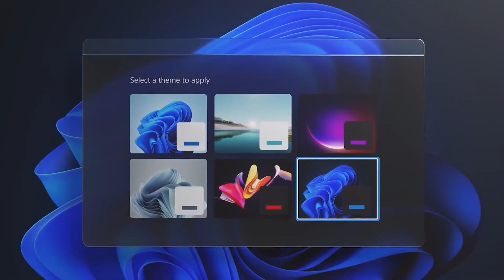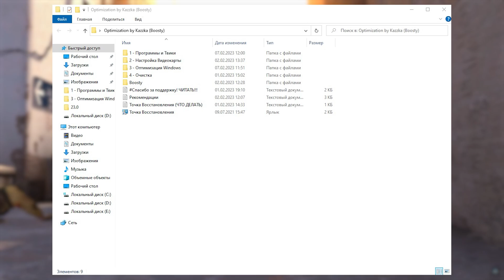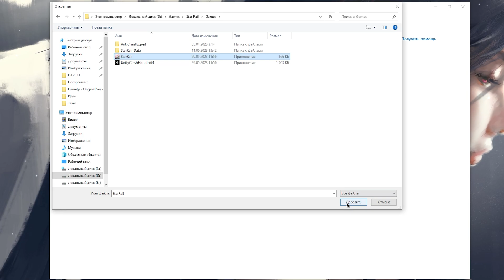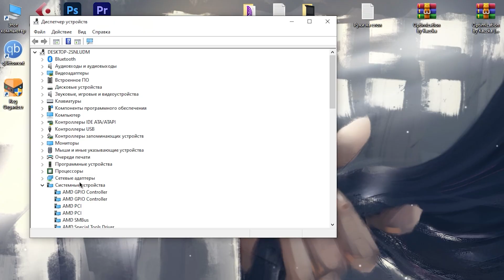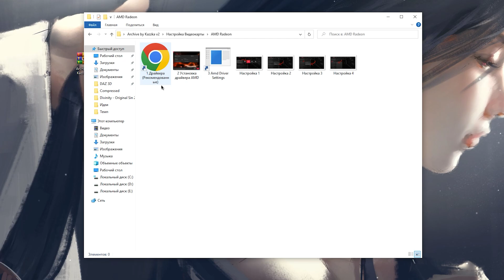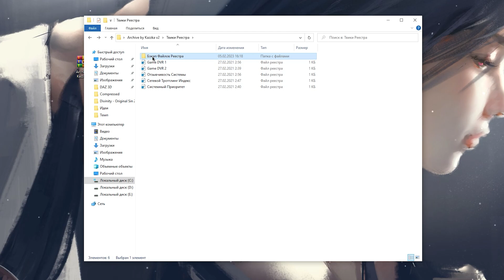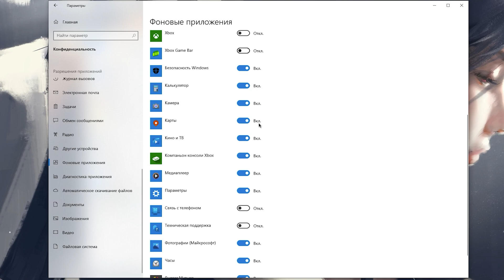🎮Honkai: Star Rail! ПОВЫШЕНИЕ FPS и ОПТИМИЗАЦИЯ / НАСТРОЙКА ГРАФИКИ в ХОНКАЙ СТАР РЕЙЛ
Руководство по повышению фпс в Honkai: Star Rail / ХОНКАЙ СТАР РЕЙЛ на слабом пк, повышение fps, исправление задержки, лучшие настройки по повышению фпс в 2023 году ✔️

В этом видео вы узнаете как максимально оптимизировать honkai star rail на слабых пк, избавиться от лагов, фризов и задержки, а так же лучшие настройки в хонкай стар рейл
Как повысить фпс в honkai star rail, оптимизация honkai star rail

ТАЙМ КОДЫ:
0:00 - Вступление
0:21 - Настройки графики
2:26 - Оптимизация
7:13 - лайк и подписка = респект!